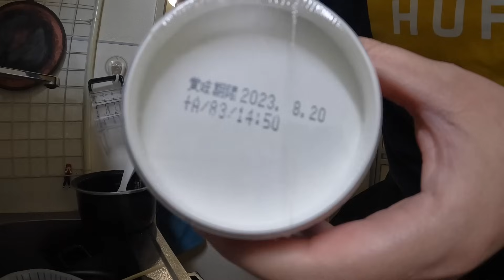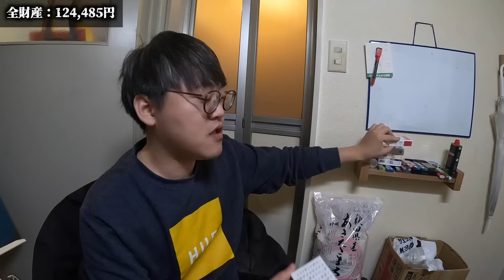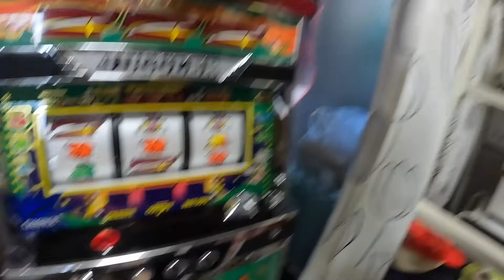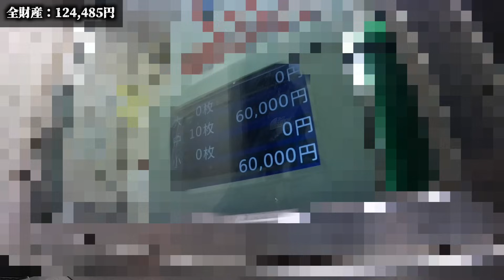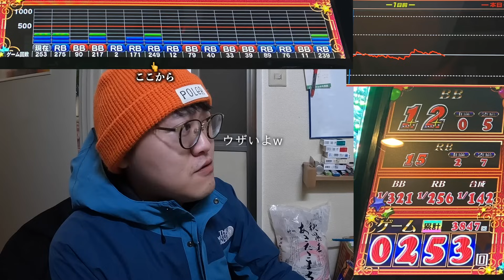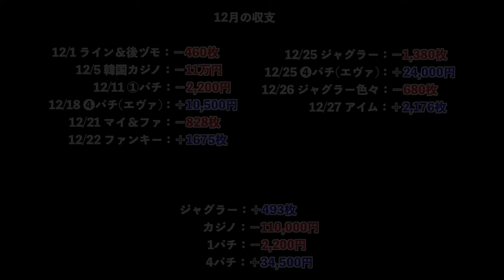行かなければよかった日【無職日記】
🤡【ペカリマン缶バッチ】&【旧ヒカリマン缶バッチ】メルカリとPayPayフリマで販売中です。

◼️メルカリ→ フリマアプリ「メルカリ」で販売してます
【10/31まで】紹介コード「BNQFND」をアプリで入力すると300円分お得に買える！※条件・上限あり
アプリのインストールはこちらから⬇